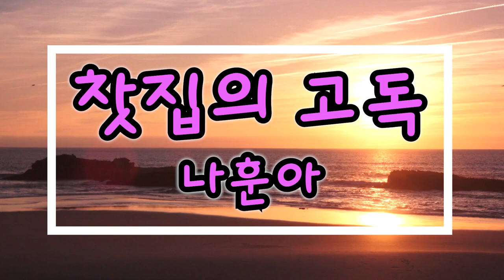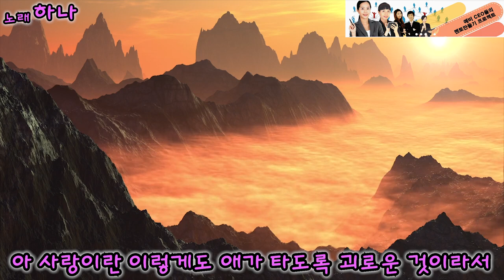[가수 "하나"] 나훈아 -찻집의 고독- 노래연습 영상 - 커버곡, cover, k-pop, korea music